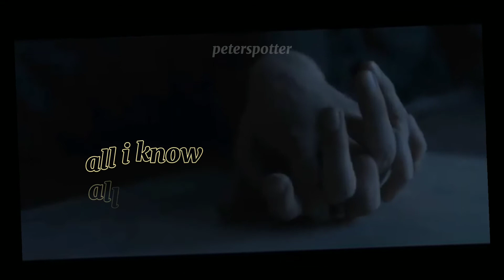ARCADE — enola x tewkesbury edit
edit via capcut